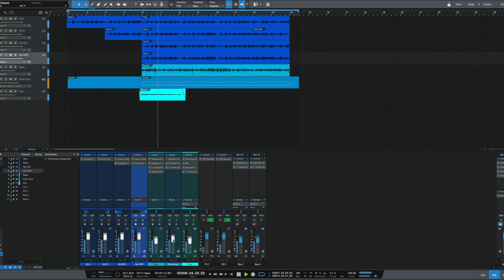Trying out Bogren AmpKnob RevC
NO! It does NOT suck. At all! This is a great drag n drop plugin (especially for metal)!

It's not a one trick pony (since you have the gain knob) . And you can come a long way with an EQ to sculpt it to "your sound".

Plugins: Bogren AmpKnob RevC, Audiority Heavy Pedal,  Fabfilter, Waves, iZotope, Drumforge Bergstrand
Gear: Harmony Comet guitar, Musicman Stingray bass, throat through Aston Spirit mic.

Pls like and sub if you wanna.